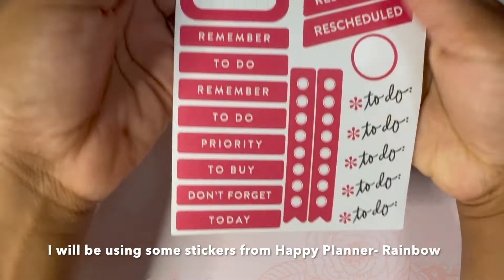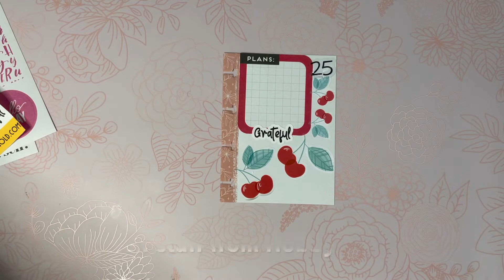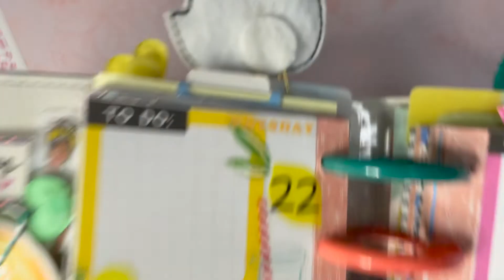Quick Plan With Me- Micro Happy Notes MAMBI Happy Planner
I was doing a little planning and it dawned on me to make it a video 😊

Hi everyone and welcome to plannerzoid where I do crafts, planning, organizing, diy, and other stuff like life journeys and show and tells!!!